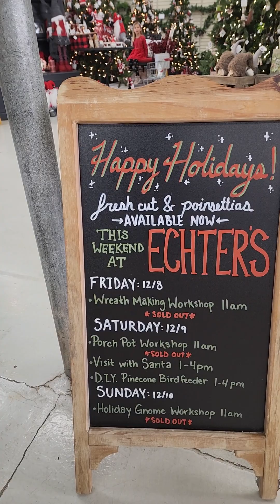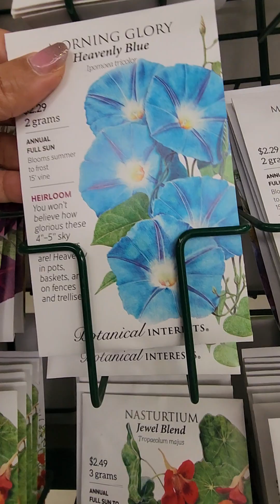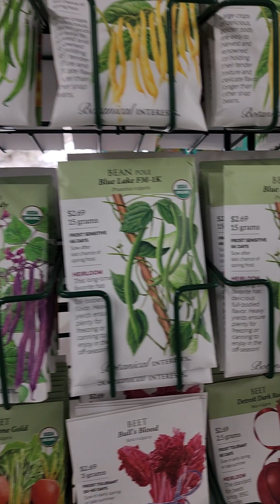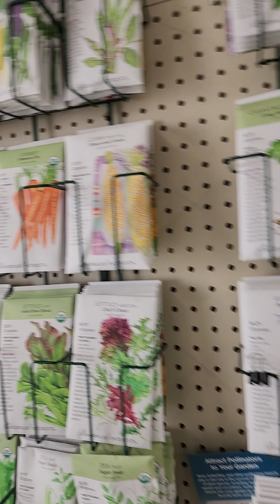พามาแวะร้านต้นไม้ใกล้บ้าน🍀🍀